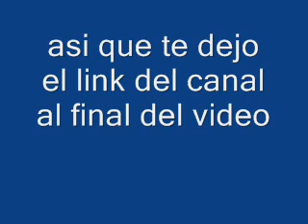canal de conversaciones en ingles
aprende conversaciones en ingles con este canal